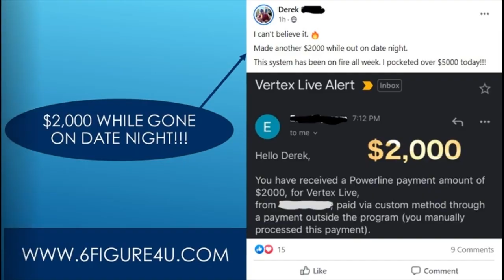Ways To Make Money Online - Make $5000 From Google With Simple Trick (Make Money Online 2021)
Since i grew my channel and also online from $0 at the beginning of this year (2020) people have been asking me more than ever things like; how to make money online  how to make money online 2021  how to affiliate market 2021  how to dropship 2021  how to make money selling products 2021  how to get rich online 2021  how to make 100 dollars a day online  how to make 100k a year online  100 dollars a day online 2021  how to make 100k a year online 2021  and many more similar things.
In this video i will show you how to earn money from google for free and make money online in 2021 and beyond!..

7 best ways to make money from home with zero money in 2021 (fast methods).

Anyone  even without previous experience can do this and make money online in 2021..
On the kevin david youtube channel  we provide ways to make money online and work from home in 2020.

One of the many benefits of making money online is that you can sign up for multiple jobs and start working on it whenever and wherever you want.

Learn how to make money online fast in 2021...

I know that it's veryyy hard right now to get "normal" jobs  so here are some super cool ways to make money as a teen online!10 unique side hustles to make money online (2020).
Use this to make money online for free with no website.

We will provide you with step by step tutorials on how to make money online and the best ways to earn money.10 unique side hustles to make money online (2020).

Solve the riddle and win free course worth $1000 to make money online and work from home- 01:24.
Alright  you might no earn every single day but you can earn money online if you put in the work and stick to it.How to make money online with google trends!...Use these 10 websites to make money online for free in 2020 - no credit card required!.✅ my #1 recommended way to make money online on a budget!

If you want to try make money online you usually need to have cash set aside to get started.
Base tier: best skills to make money online!..These online side hustles range from easy ways to make money online to more hard but still legit ways to make lots of money like amazon fba!..
The easiest way to make money online and be paid forever.

I use my skills and years of experience in providing new and innovative ways to make money online while working from home...

How to make money as a teen online!!
►► 5 ways to make money online if you are broke: .10 legit ways to make money and passive income online - how to make money online.The easiest way to make money online and be paid forever.
The money channel (@money) is here to help you find creative ways to make money online from home as a beginner!

Easy1up
Easy 1 Up
forsage
forsage levels
forsage review
forsage compensation plan
Easy1up Review
Profits Passport

New Method
 (Make Money Online In 2021) - tmDzY7rc0Z0